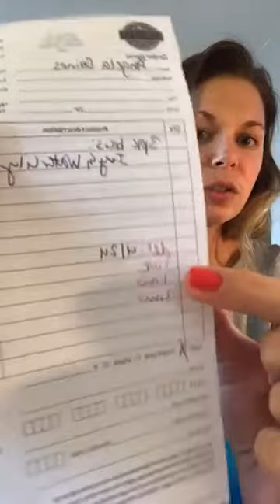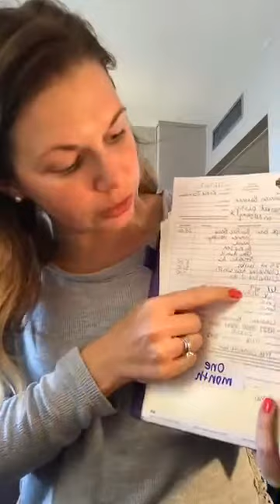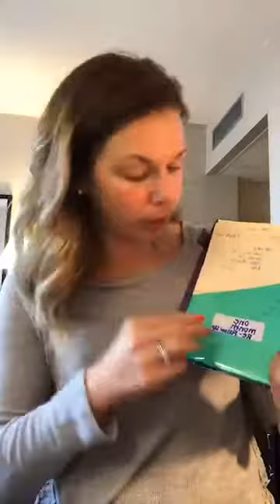Scentsy Follow Up System with a binder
I made this live video for my team in 2017. It's a paper and pen version of following up with customers. So easy any consultant, new or veteran, can use it! The fortune is in the follow up, done consistently.